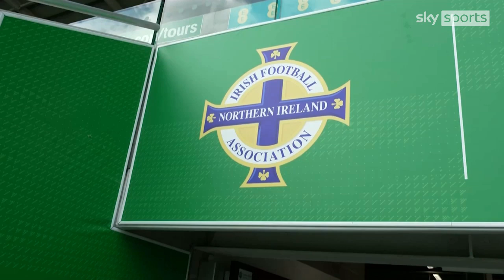Simone Magill interviews her Northern Ireland teammates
Simone Magill takes us behind the scenes with the Northern Ireland Women's squad ahead of the Women's Euros.